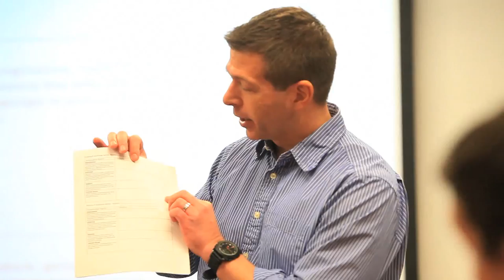Master of Business Administration (MBA)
This AACSB-accredited MBA program provides the theoretical, analytical and operational expertise managers need to meet the challenges of managing human and material resources in dynamic, competitive environments. The curriculum consists of 36 graduate credit hours — nine required and three elective courses.